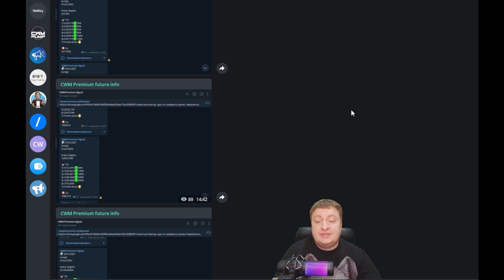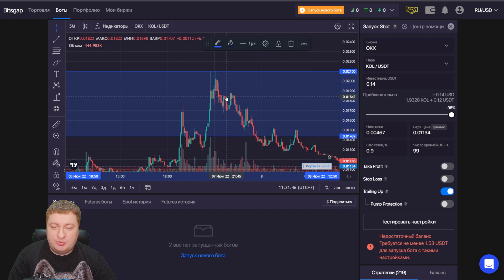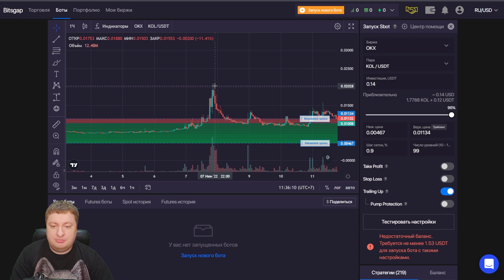Bitsgap отключение Pump Protection.